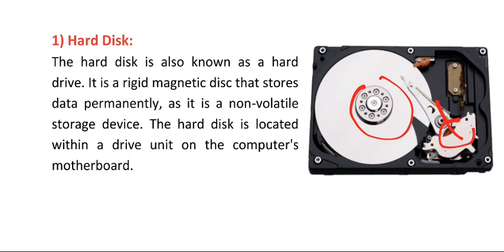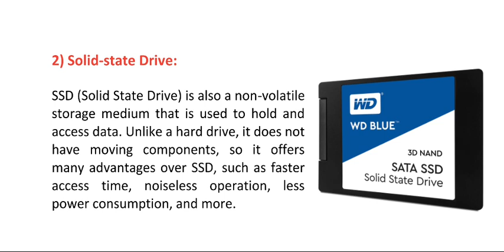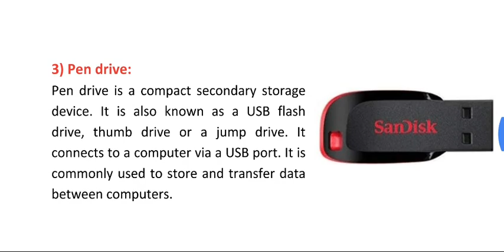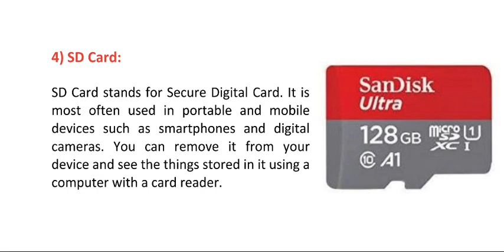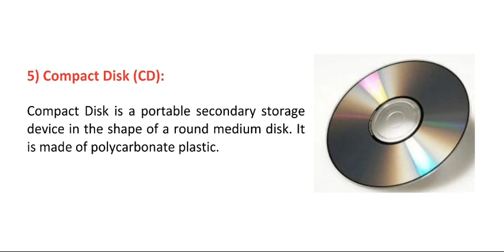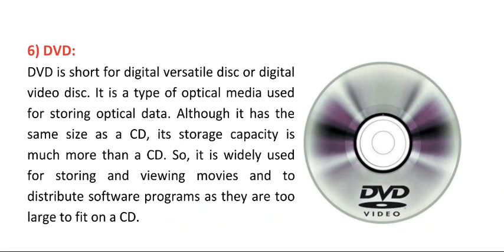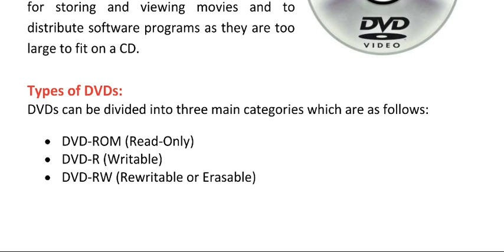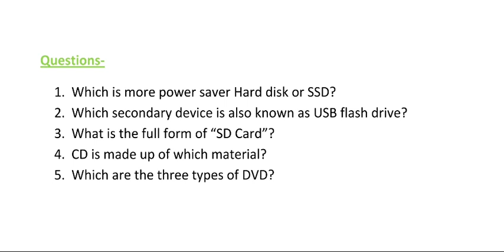2.2. Classification of Computer Memory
In this video we will discuss about:
Computer Memory and its classification,
Secondary Memory,
Hard Disk,
Solid State Drive (SSD),
Pen Drive,
SD Card,
CD,
DVD and its type.

This is 2nd part of "Lesson-2=Classification of Computer Memory".
To watch 1st part go to the playlist given in my channel or  click the link given below-

A complete computer knowledge is updating daily on the channel. Keep visiting for daily updates.